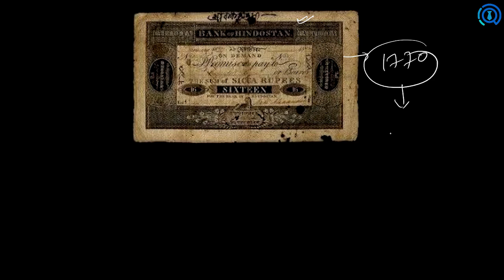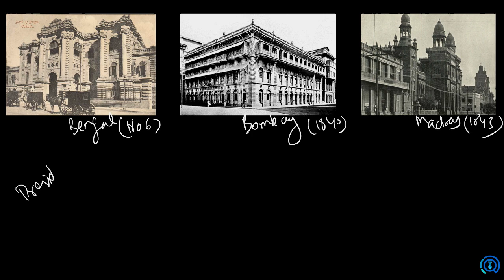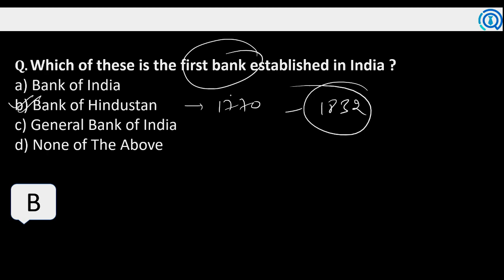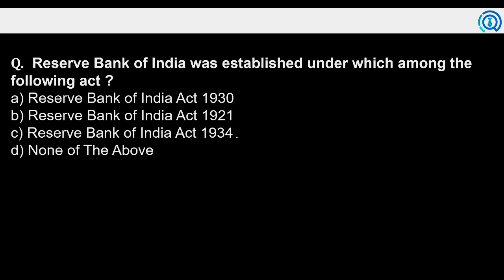भारतीय बैंकिंग का इतिहास | BANKING AWARENESS CLASS - 1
In this Video we shall discuss history of indian banking system. History of Banking System is important for exam point of view.
Banking Awareness 2020 for SBI Clerk, SBI PO, IBPS CLERK, IBPS PO, RBI, LIC 2020 EXAMS.

Telegram Group: Search "bankingbastaofficial" on Telegram